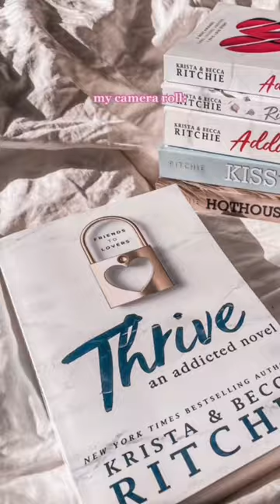the bookstagram photos in my camera roll 🤍